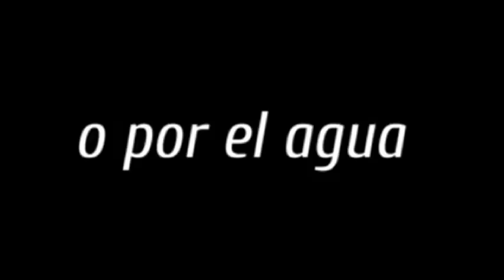Recopilación de videos Whatsapp.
Una recopilación de videos recibidos por whatsapp con un precioso video dedicados a todos los papas y otros muy divertidos.